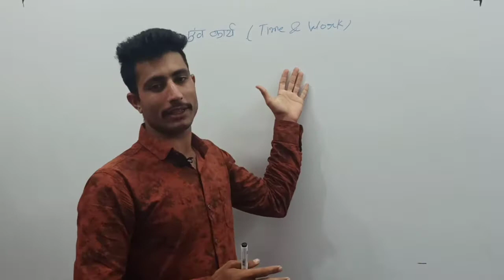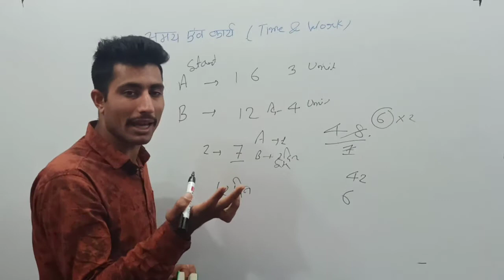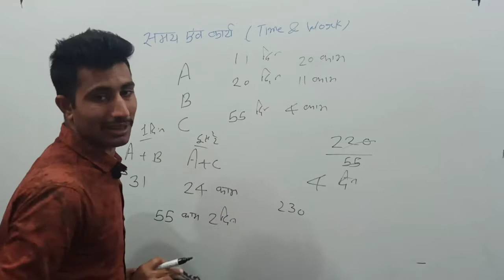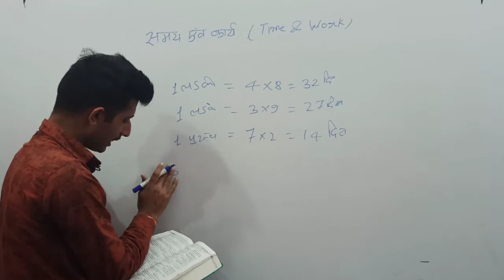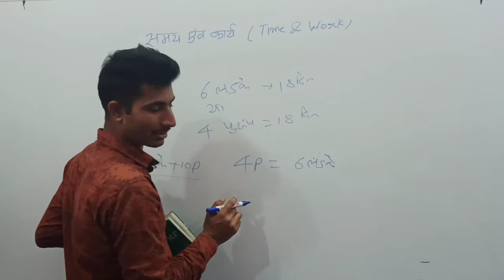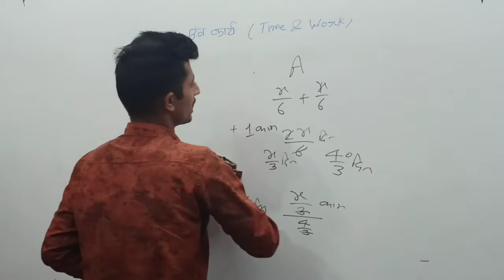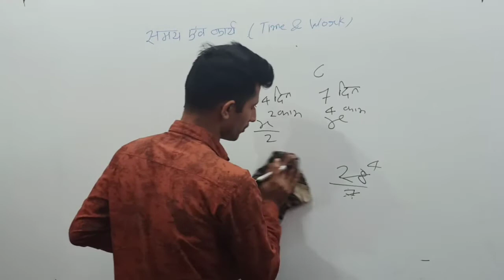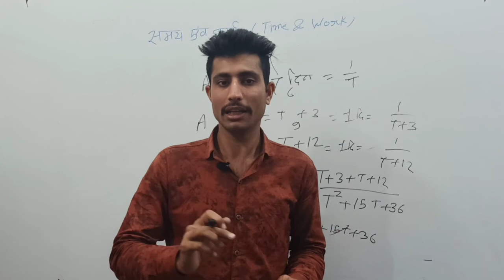Time & Work ( समय एवं कार्य ) Chapter के सभी सवालों का हल | Class - 2 | By Arun Patel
Time & Work ( समय एवं कार्य ) Chapter Class - 2
इस वीडियो में सवालों का हल कराया गया है जिसमें Method & Trick दोनों तरीके से समझाया है वीडियो जरूर देखे

I started teaching maths basic concepts of questions
Solve questions from - R S Agrawal maths for better understanding
So if u like my videos
If u agree with my definitions , concepts etc
Do like my video and also share to your friends

 Created by - Arun Patel